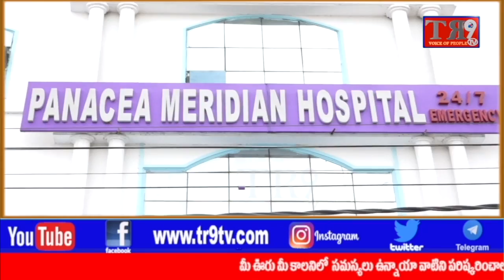పిఠాపురం పట్టణాల్లో వరుస చైన్ స్నాచింగ్ కు పాల్పడ్డ వారిని అరెస్టు చేసిన పోలీసులు